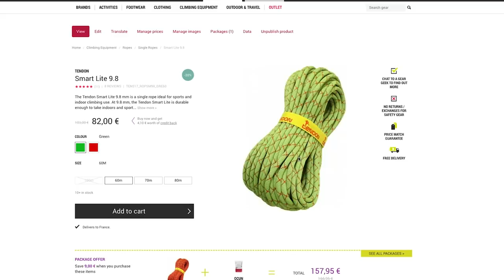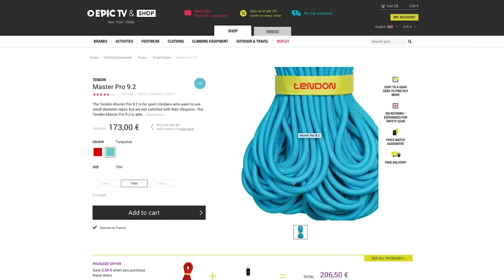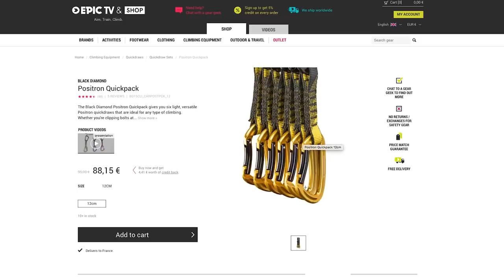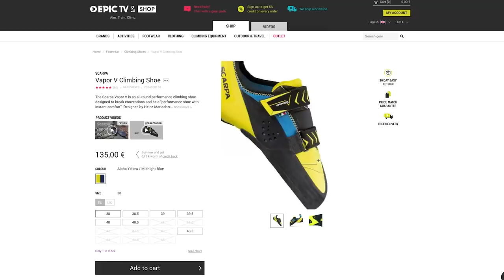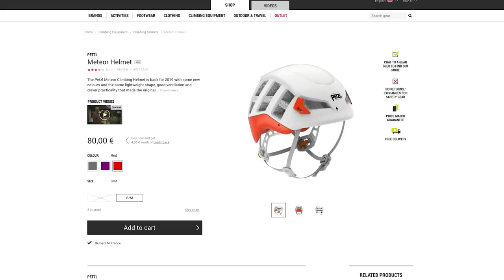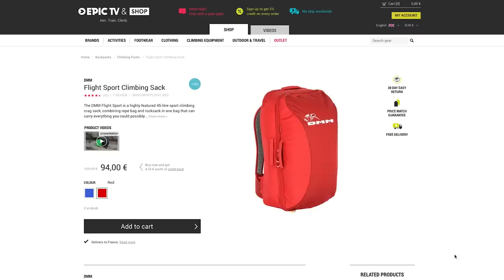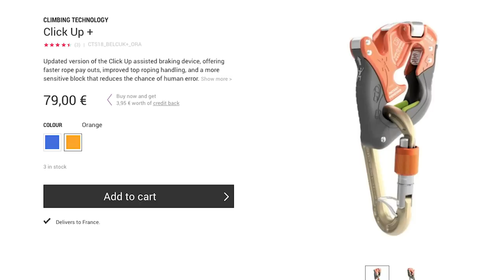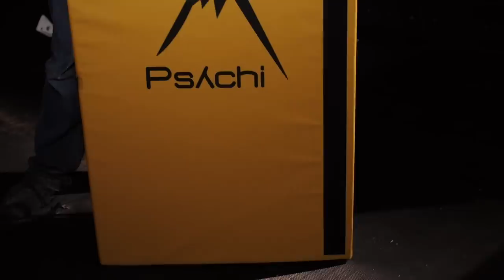How To Start Outdoor Climbing | Climbing Daily Ep.1371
It can be tricky to make the transition from indoor to outdoor climbing. On today's Gear Show we give you some tips on how to do it, and go through the essential kit that you need.